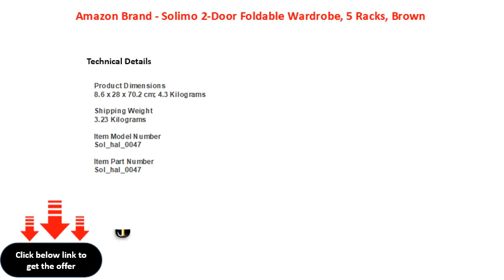Amazon Brand Solimo 2 Door Foldable Wardrobe, 5 Racks, Brown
Amazon Brand  Solimo 2Door Foldable Wardrobe, 5 Racks, Brown